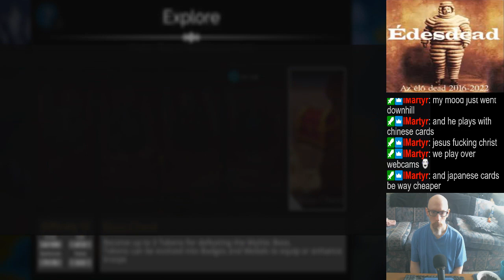Mostly mat farming & PvP | Playing random music (from my playlist). | Early session today! (but may